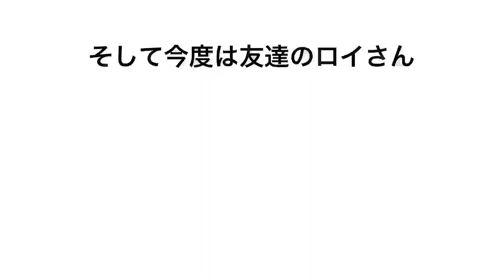[7] 1/2 ハワイ島キハダマグロ入れ食い状態！？陸からドローンフィッシング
TJ - COAST【official music video.】